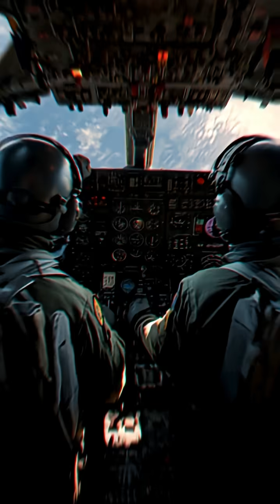How an Indian Air Force Fighter Jet Tejas Crashed in Dubai Air Show 2025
On 21 November 2025 the final day of the Dubai Air Show tragedy struck. An Indian Air Force HAL Tejas fighter jet, performing a routine aerobatic display, suddenly lost control over Al Maktoum International Airport. Around 2:10 PM local time, the jet descended sharply and plunged into a massive fireball. Thick black smoke billowed into the sky as emergency crews rushed in. The pilot was Wing Commander Namansh Syal, a highly skilled and experienced officer. He was in his mid-30s and had earned wide respect for his dedication and discipline. Sadly, he did not survive. The IAF later confirmed he suffered fatal injuries and expressed deep sorrow, saying they stand firmly with his grieving family. The Tejas itself is India’s pride a home-built light combat aircraft by HAL, designed to showcase India’s aerospace ambitions. Its performance at the air show was meant to be a highlight. But what exactly went wrong? Early analysis and expert commentary suggest the jet was attempting a negative-G manoeuvre just before the crash. Negative-G means the forces act opposite to normal gravity putting pilots and aircraft under extreme stress. According to defence experts, such a manoeuvre at low altitude is especially risky: the Tejas may have lost stability or the pilot might have suffered a blackout due to the g-forces. Captain Retired Anil Gaur speculated that excessive gravitational force may have caused blood to pool in the lower body, potentially leading to a temporary loss of consciousness. In response, the Indian Air Force has launched a Court of Inquiry. Both Indian and UAE authorities are collaborating, analyzing flight-data recorder and cockpit voice recorder data to determine whether this was a technical failure, pilot error, or a misjudged manoeuvre.
This crash is a powerful reminder of the incredible risks that demonstration pilots face. High-performance aerobatics especially those involving negative G can push both man and machine to their limits.